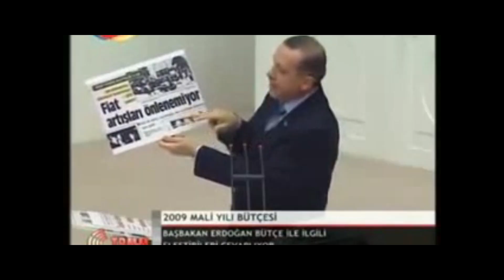Sevim AKBAY Ak Parti Milletvekili Aday Adayı Tanıtım